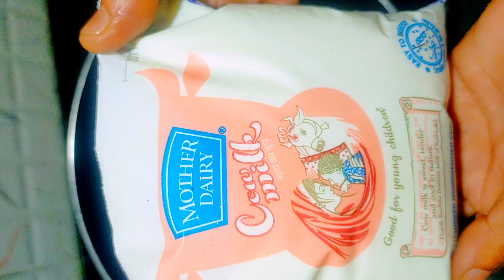इस तरीके से बनाइए लौकी की लाजवाब हलवा । lauki ki lajawab khir recipe @cooking with me